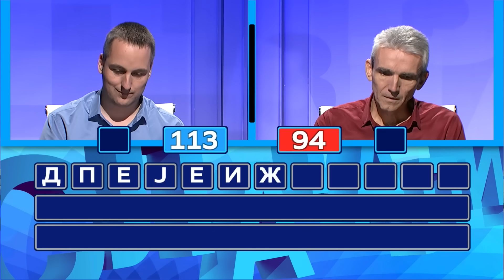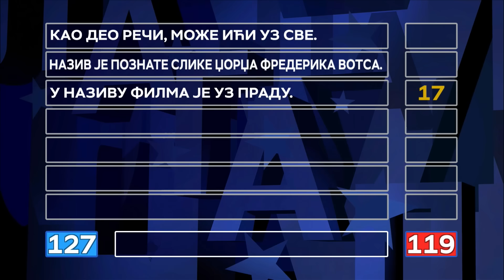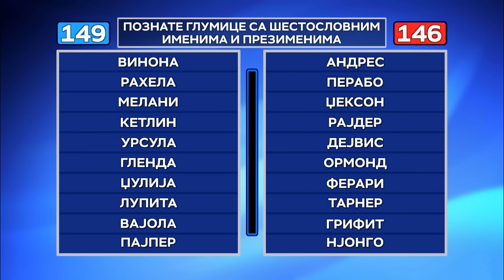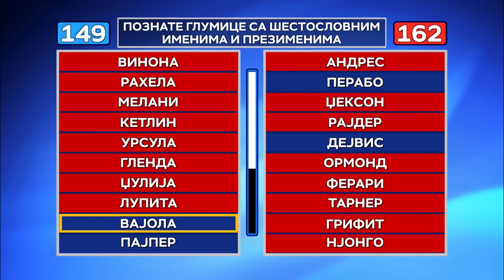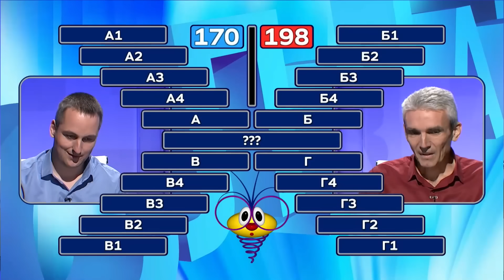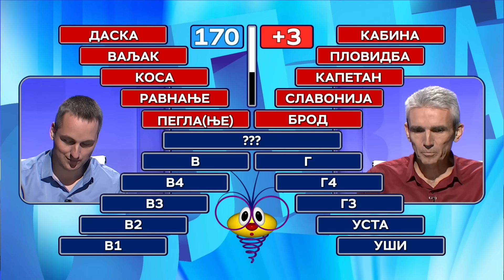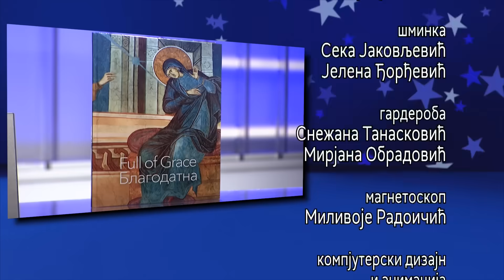Slagalica 10.1.2024. | 170. ciklus